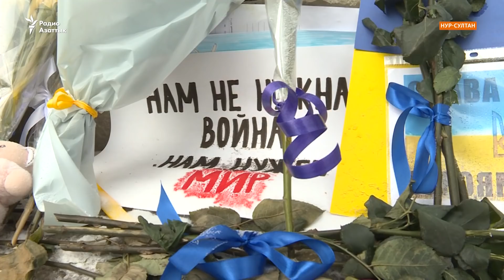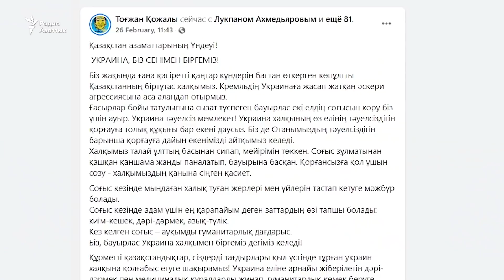«Откликнулись все регионы». Еще одну партию гумпомощи отправили в Украину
Собранный казахстанцами гуманитарный груз отправлен из Нур-Султана в Украину. Первую партию гумпомощи доставили в страну, страдающую от военной агрессии России, самолетом. Сейчас 40 тонн планируют отвезти на грузовых машинах через Каспий, Кавказ, и далее Турцию, Болгарию, Румынию и Молдову.